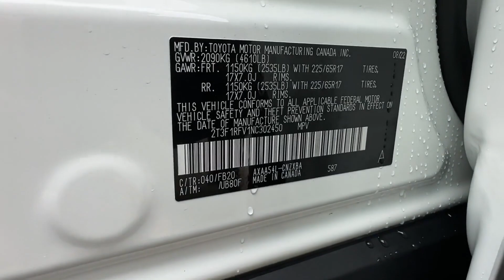2022 Toyota RAV4 LE Tysons Corner, Vienna, Fairfax, Woodbridge, Washington DC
2022 Toyota RAV4 LE Tysons Corner, Vienna, Fairfax, Woodbridge, Washington DC